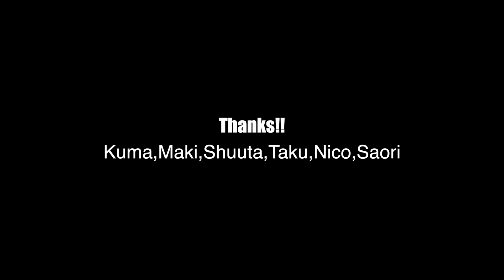GoGoレッスン inカムイみさか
カムイみさかで開催したキャンプの様子です〜！